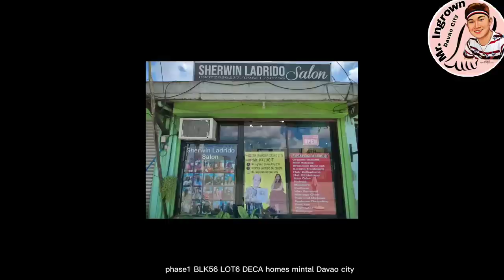EXTRACTING HUGE JUICY INGROWN TOENAIL